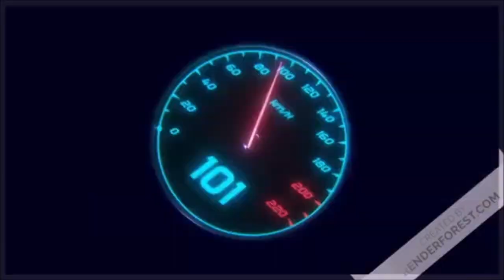Intro de la chaine : Septembre 2023